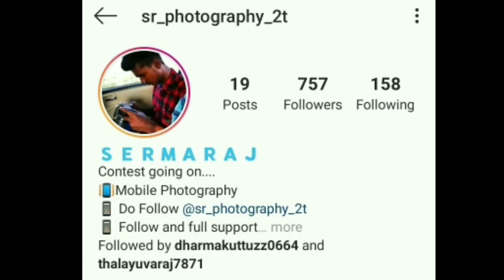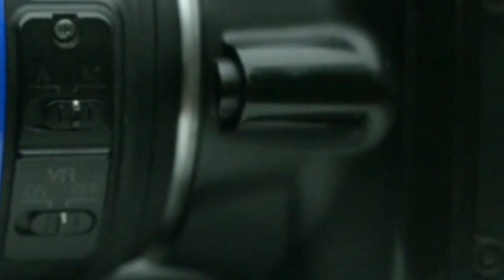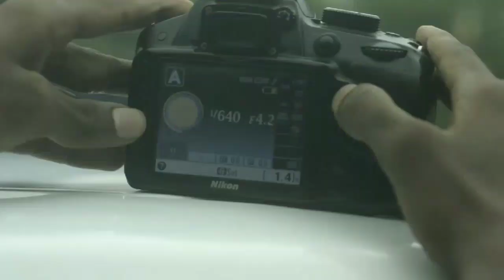How use dslr | தமிழில் | photography Tamizha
Hello friends
In this video iam explain about how to use dslr in Tamil when I am explaining for beginners for photography ideas in Tamil language what is iso and aperture shutter speed how to handle dslr